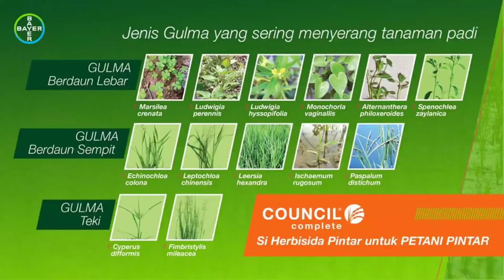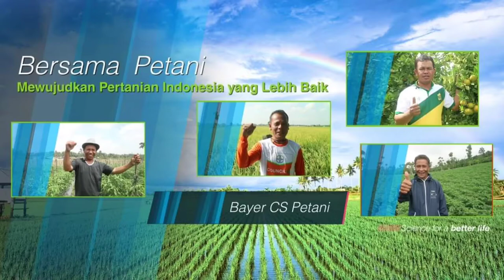Herbisida pintar council complete dari PT. Bayer part 1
Halo sahabat Petani...

Masih ingat dengan CouncilComplete dari Bayer ? CouncilComplete adalah herbisida unggulan dari Bayer yang dapat mengendalikan hampir semua jenis Gulma pada tanaman padi, baik untuk sistem penanaman Tabela ataupun Tapin.

CouncilComplete bekerja sebagai herbisida Pra-Tumbuh & Purna Tumbuh, memiliki bahak aktif Triafamone 100 g/l + Tefuryltrione 200 g/l, dengan dosis rekomendasi nya adalah 0.2 l/ha.